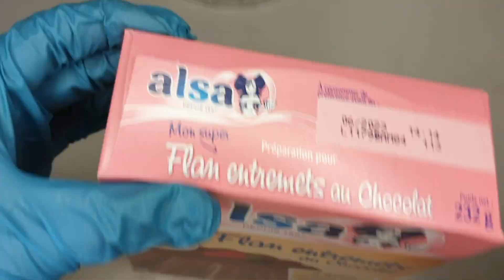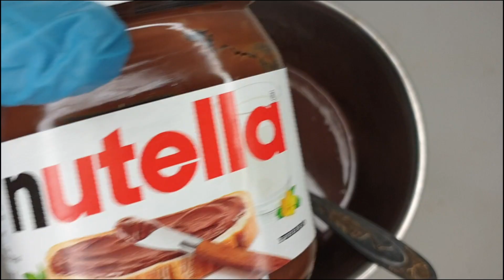Dessert au chocolat ( facile, rapide & délicieux 😋 )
Ingrédients :
Biscuits petit brun
0,5 litre de lait
1 sachet de flan chocolat
30g de chocolat noir
1 cuillère à soupe de Nutella